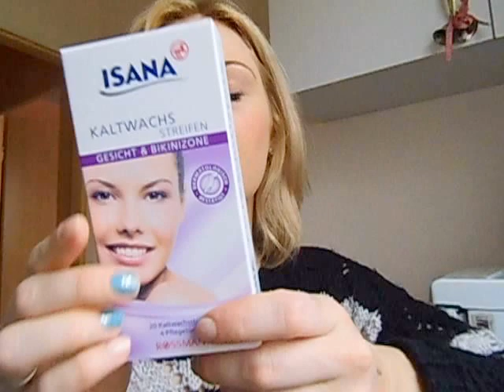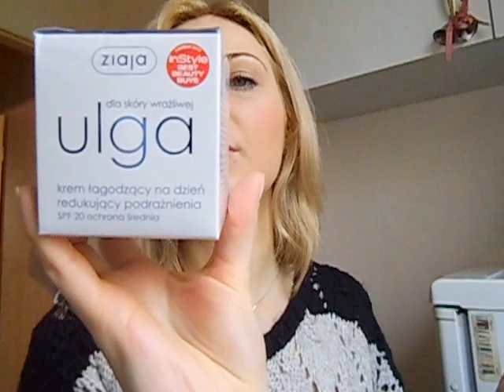Haul zakupowy marzec[Katarzyna Skibińska]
Hej,
Dzisiaj Wam pokażę co upolowałam w tym miesiącu:)
Miłego oglądania,
Kasia